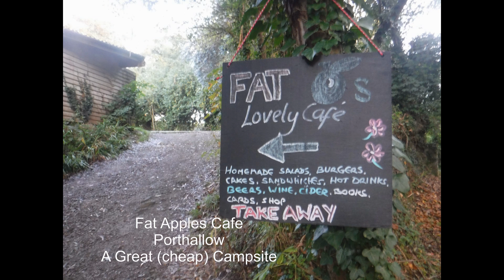South West Coast Path 2019 Part 3/13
The South West Coast Path Is A 630 + Mile Hike Around The Rugged South West Coast Of England Through The Counties Of Somerset, Devon, Cornwall And Dorset.
In 2018 I Backpacked 300 + Miles Of The Trail From Minehead To Penzance, This Year I Returned To Another Hike 200 + Miles Of The Trail.
This Video: Lizard Point to Porthallow.